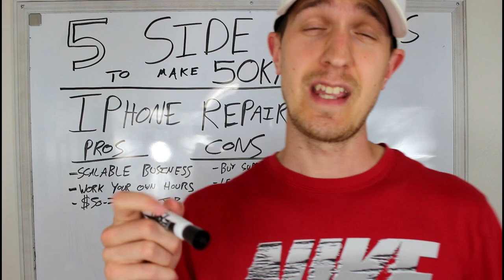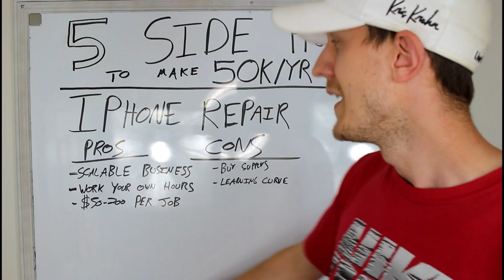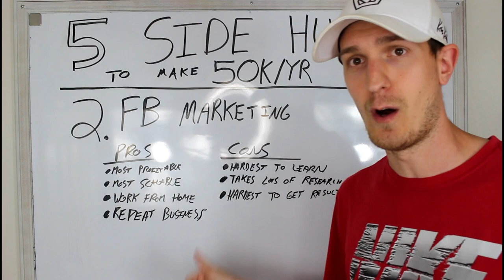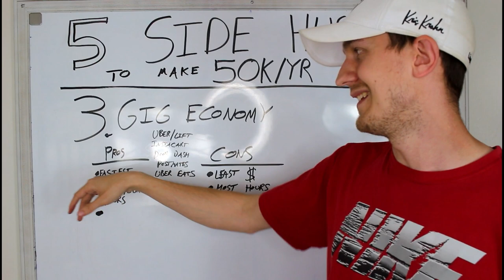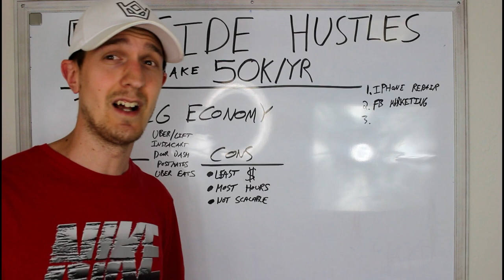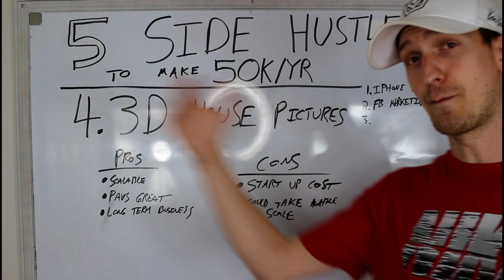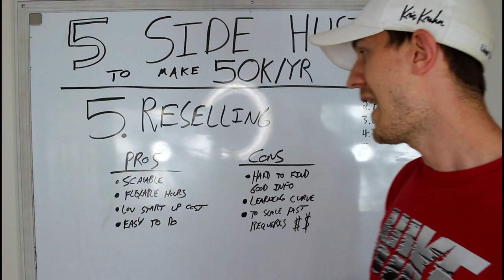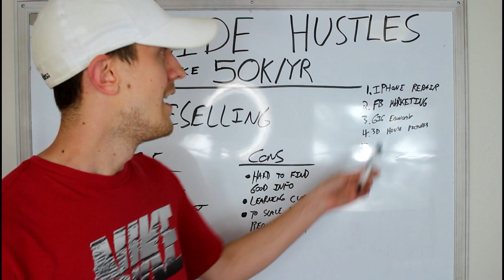5 Side Hustles to Make 50K Per Year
This video will show 5 PRACTICAL side hustles to make you 50K/YR